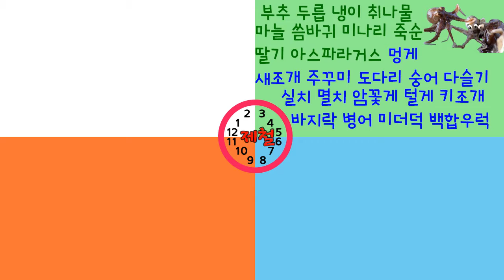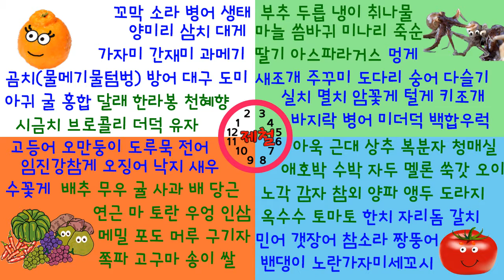야채 과일 수산물의 제철 재료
안녕하세요.
야채 과일 수산물과 제철을 정리해 보았습니다. 저장 기술이 발달하고 기후가 변하여 제철의 개념이 많이 없어졌지만 제철이 가격도 싸고 맛과 영양이 더 좋을 것 같습니다.  분기별로 나누어 보았는데 중복되는 것은 더 근접하는 곳으로 분류하였습니다.

참고
국산:우리나라에서 나고 자라고 생산된 것
국내산:수입산 재료라도 국내에서 가공 포장한 것, 가축마다 6개월, 3개월, 1개월이상 국내에서 사육한 것

Hola
Vegetales y frutas de temporada de productos acuáticos